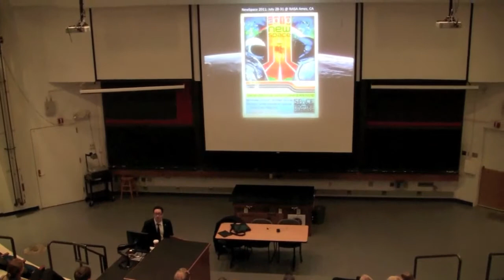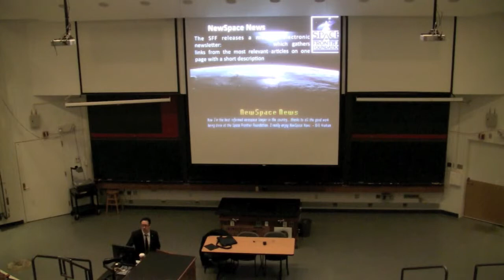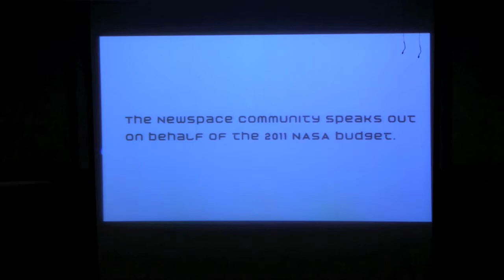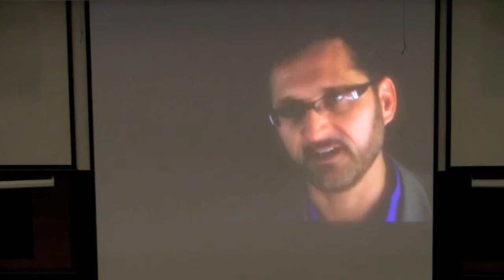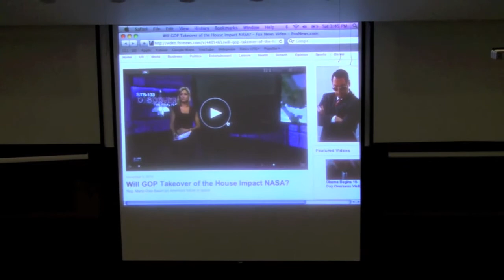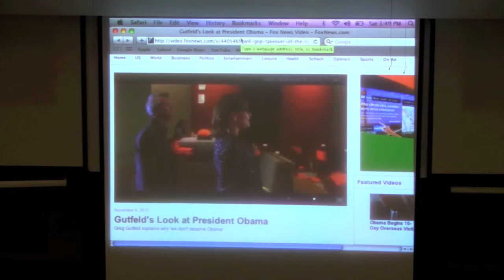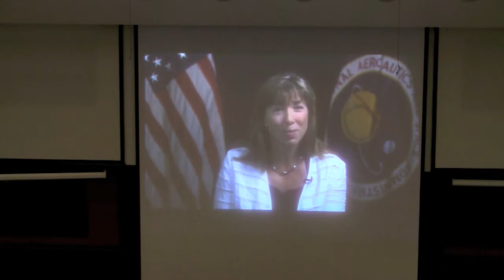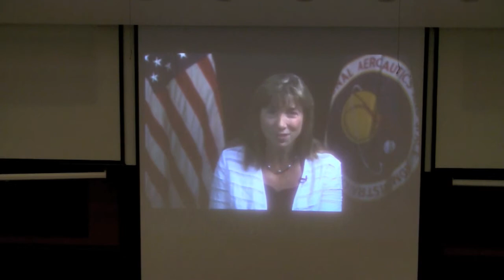SEDS SpaceVision 2010 - Will Watson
Presentation by William Watson, Executive Director of the Space Frontier Foundation (SFF) at the 2010 Students for the Exploration and Development of Space (SEDS) SpaceVision conference in Urbana, IL.